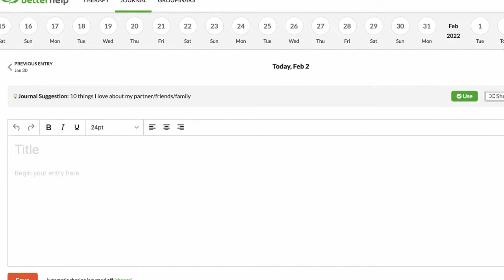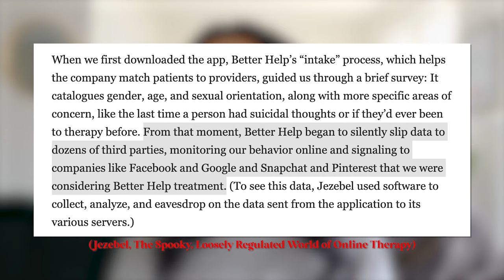BetterHelp Review (Unsponsored!) | Pros and Cons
Thinking about starting BetterHelp online therapy? 🤔 After using the platform for 1.5 years, I think it's time to talk about the good and the bad of BetterHelp. I hope this helps bring clarity as you continue on your journey with therapy and self-healing! 💞

BetterHelp is an online therapy platform that can be a more affordable and convenient alternative to in-person (or face-to-face) therapy. 💰 My experience with BetterHelp taught me a lot about the process of online therapy and I'm thankful. But I am done for now. That doesn’t mean that others can't have a better experience than me (…it really got rough for me toward the end). 😣 It might just take some time to find the "right therapist" for you.

In this video, I share my personal experience with using BetterHelp and talk about the pros ➕ and cons ➖ of the platform. Keep growing and working on yourselves, ya beautiful people! 🌺

TIMESTAMPS:
0:00 Intro
0:33 Pricing
1:25 Therapists
3:05 Modes of Communication
3:55 Sessions
5:14 Extra Features
5:52 Why I Quit BetterHelp
6:59 Privacy Concerns
7:25 Closing Thoughts

Jezebel Article: The Spooky, Loosely Regulated World of Online Therapy

💘 link to the LoveYourHealing homepage!

🌺 ABOUT ME 🌺
- Name → Tran Do
- Day Job → Clinical Audiologist
- Camera → Sony A6400 w/ Sigma 16mm f/1.4 Lens
- Editing Software → Adobe Premiere Pro

Love Your Healing is dedicated to teaching about mental health and self-development in a fun & creative way. I hope to motivate & inspire you to Love Your Healing through the use of storytelling, creative visuals & sharing info/tips that have helped me navigate through depression and anxiety. I can't wait for you to join me on this incredible journey as we grow stronger together. 💗